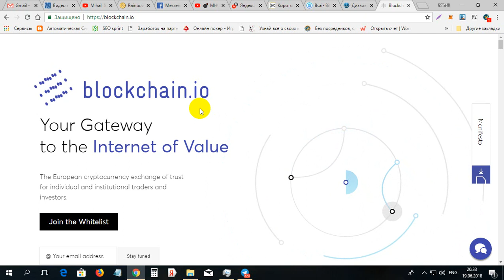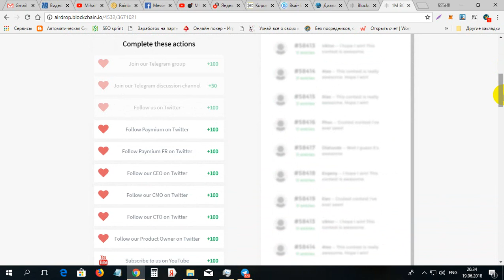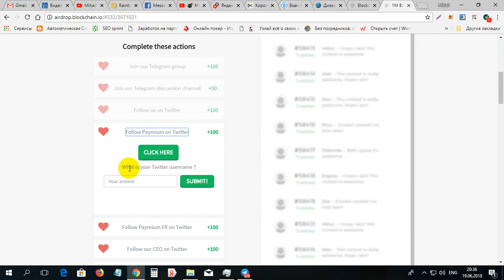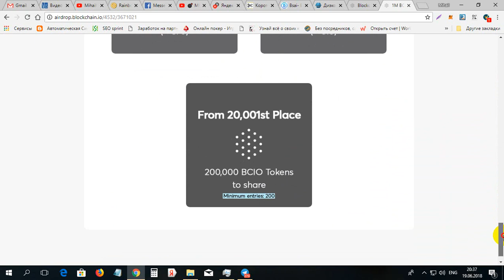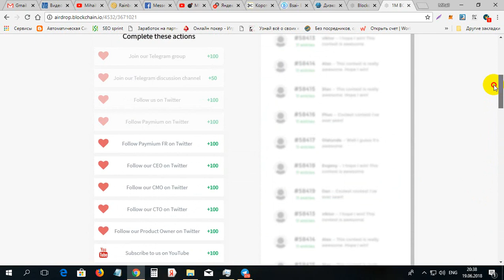Aduna monede la bursa BLOCKCHAIN